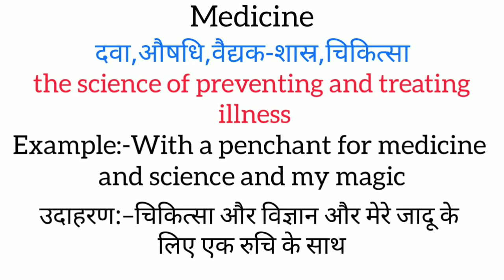Medicine meaning in hindi || medicine ka matlab kya hota hai || word meaning english to hindi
medicine meaning in hindi
medicine ka matlab kya hota hai
english to hindi
word meaning
what is medicine
medicine का हिंदी अर्थ